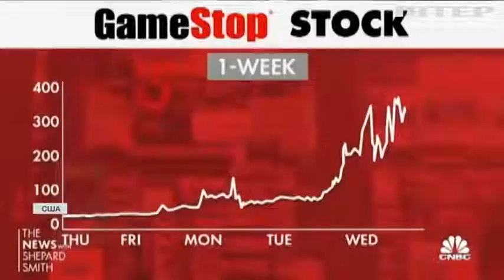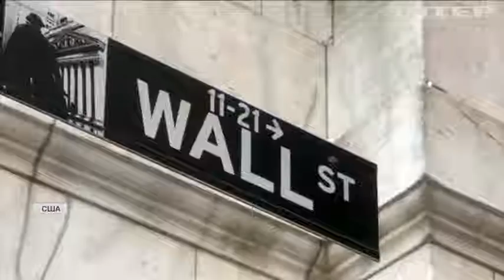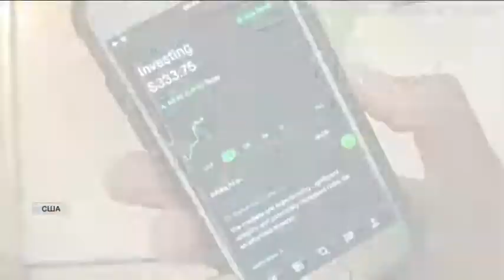Геймери онлайн-форуму обвалили фондовий ринок США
Переворот на Волл-стріт і біржова революція: ця тема сколихнула Америку настільки, що навіть вакцинація відійшла на другий план - увага всієї країни прикута до фондового ринку